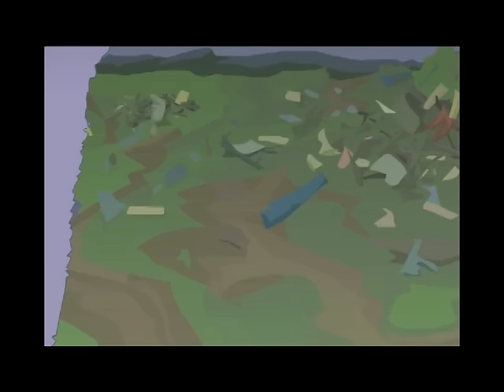Short Film: The Fall of the Storm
A short film about a seed and some wind. Music by Paul Cecchetti. Animation by Ted O' Donoghue and Martin Little.  2012.